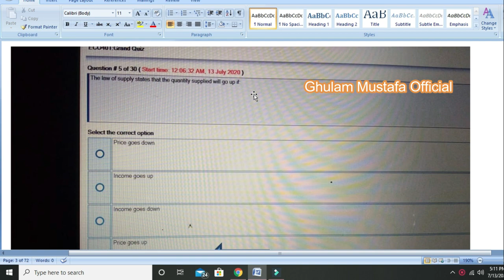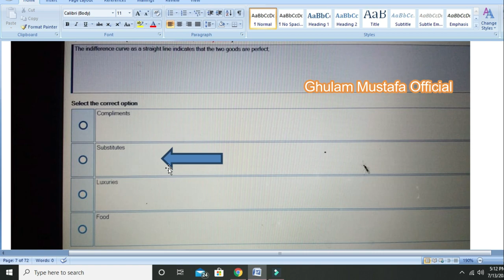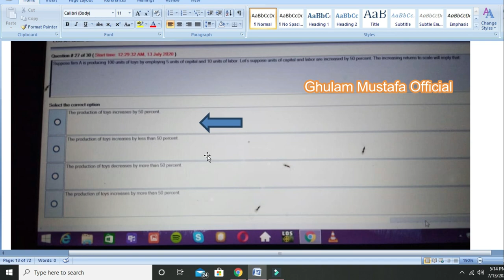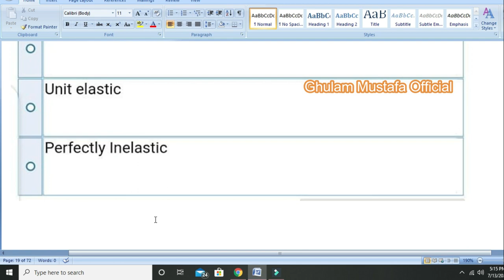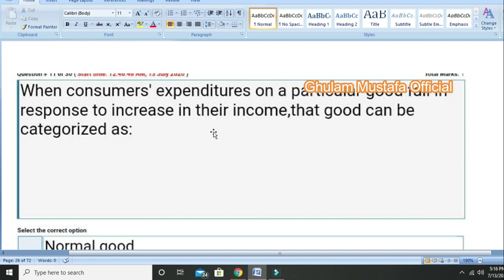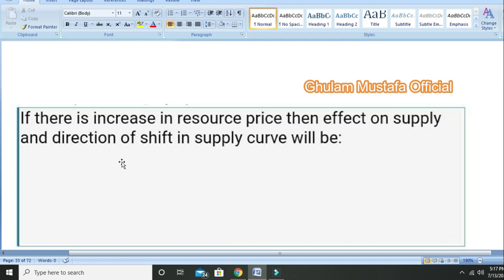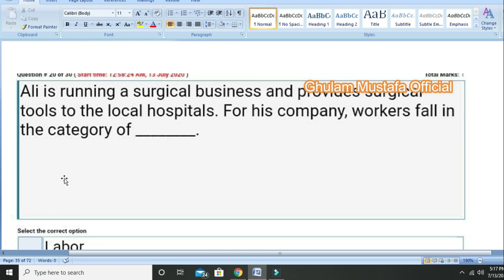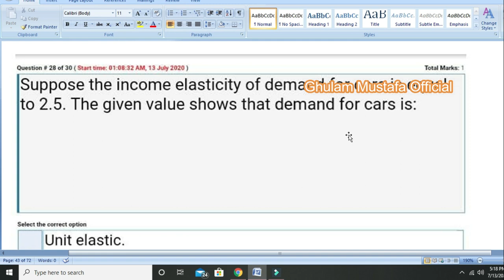ECO401 Grand Quiz/ Midterm Grand Quiz Solved Spring 2020